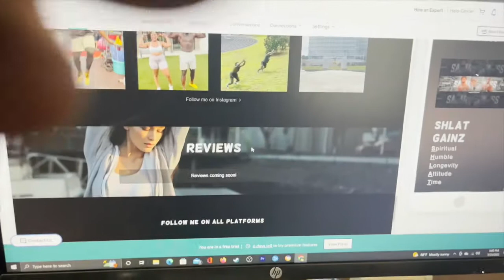I did the Chris Bumstead Leg Workout | intense